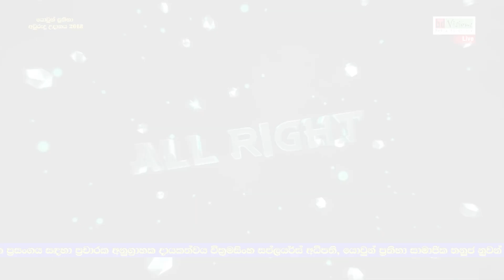shanika Wanigasekara Blast the Stage with her powerful voice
Shanika Wanigasekara Blast the Stage with her Sinhala Songs. All Right Band backs her with beautiful music. Octo Pad beats blast the stage.